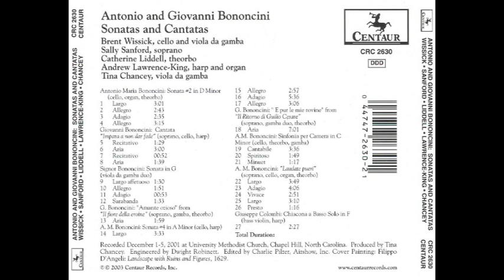Giovanni B. (1670-1747) & Antonio M. Bononcini (1677-1726) - Sonatas & Cantatas (Chanterelle, 2003)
Antonio Maria (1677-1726) & Giovanni Battista Bononcini (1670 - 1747) - Sonatas & Cantatas (Chanterelle, 2003)

Antonio Maria Bononcini (Marc’Antonio) (Módena, 18 de junio de 1677 - Módena, 8 de julio de 1726), fue un compositor italiano.

Biografía:
Su carrera se desarrolló a la sombra de su hermano Giovanni Battista Bononcini, hasta tal punto que en ocasiones se duda en atribuir a uno u otro algunas obras.

Residió en Viena y en Berlín donde escribió algunas óperas y oratorios. En 1716 de regreso en Bolonia, se ocupó en primer lugar del teatro y más delante de la Capilla del duque de Este (1721).

Su obra:
Fue un maestro de la ópera napolitana, entre las que destacan: Camilla regina di Volsci ovvero Il trionfo di Camilla, representada en Nápoles, 1696, Astianatte, representada en Pratolino, 1701; también sobresalen sus oratorios: Il trionfo della grazia (1707), La decollazione di San Giovanni Battista (1709); cantatas; una misa a 5 voces; un Stabat Mater a 4 voces.

Giovanni Battista Bononcini (Módena, 18 de julio de 1670 – Viena, 9 de julio de 1747). Compositor y violonchelista italiano del Barroco, miembro de la escuela napolitana.

Semblanza:
Recibió sus primeras lecciones musicales de su padre Giovanni Maria Bononcini, violinista y compositor. También fue discípulo de G. Buoni y G. P. Colonna.

En 1685 publicó sus primeros trabajos para violonchelo, y dos años más tarde era violonchelista en San Petronio de Bolonia. Ingresó en la Academia Filarmónica y en 1688 era maestro de capilla de San Giovanni in Monte. Más tarde abandonó Bolonia y se trasladó a Roma, donde residió durante cuatro años. En 1700 fue nombrado compositor de la Corte Imperial de Viena y fue invitado a Berlín por la reina Sofía Carlota de Hannover. Después de permanecer durante varios años en Italia, partió hacia Londres, donde sus óperas ya eran famosas. Fue protegido por el duque de Marlborough y rivalizó con Händel. Un escándalo, en el que se le acusaba de plagio, le obligó a abandonar Inglaterra en 1727 y, después de algunas giras de conciertos en París y Lisboa, se retiró a Viena donde murió en la pobreza.

Giovanni Battista Bononcini se interesó sobre todo por la ópera. Dio a conocer en Europa el estilo napolitano, del que, junto con Vinci y Leo, y después de Scarlatti, es el mayor representante a pesar de su origen boloñés. Su estilo está influenciado por su colaboración con el libretista Zeno. Su carrera estuvo plena de éxitos, pero en ocasiones perjudicó al genio, más auténtico, de Alessandro Scarlatti. Su hermano Antonio Maria Bononcini también fue compositor.

Su obra:
Música instrumental: Trattenimenti da camera a tre, concerti, sinfonie, duetti; piezas de clavecín, sonatas…
Música vocal: Anthem fúnebre (1722), Te Deum (1748); oratorios, entre ellos San Nicola de Bari (1699) y La Conversione di Maddalena (1701).
Música teatral: cantatas, 20 serenatas y óperas:
Xerse, 1694;
Il trionfo di Camilla, 1696;
L'amore eroica fra pastori, 1696;
La clemenza di Augusto, 1697;
La fede pubblica, 1699;
Gli affetti più grandi vinti dal più giusto, 1701;
Cefalo, 1702;
Etearco, 1707;
Maria fuggitivo, 1708;
Astarto, 1720;
L’odio e l'amore, 1721;
Crispo, representada en Londres, 1722;
Griselda, 1722;
Erminia, 1723;
Calphurnia, 1724;
Astianatte, representada en Londres, 1727;
Alessandro in Sidone, Viena, 1737;
Zenobia, Viena, 1737.